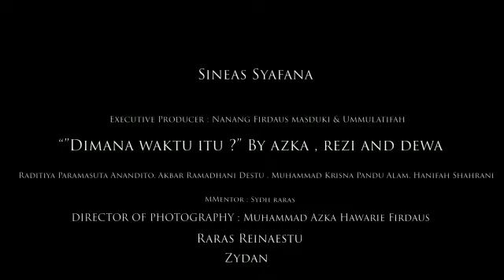Syafana Islamic School - 2nd Place Film "Kemana Waktu Itu?" | Festival Film Pelajar Jogjakarta 2019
The second day of the Jogyakarta Student Film Festival started with the screening of the finalists film sessions 5 and 6, as well as a documentary film made by the committee about the Disaster-affected Community, Palu.

After the screening, the discussion forum was opened and questions from the audience about the films and documentaries were opened.

At 13.00 the long-awaited event arrived, namely Awarding the best films from various regions.

For the Grabag Award category with a family theme, 1st place was won by SMKN 3 Batu, Malang, with the title "Angen".  2nd place was won by Syafana Islamic School Upper Secondary, Tangerang with the title "Kemana Waktu Itu?", 3rd place was won by SMKN 5 Lampung with the title "Bujang Tapis".

Congratulations Sineas Syafana! We proud of you all!